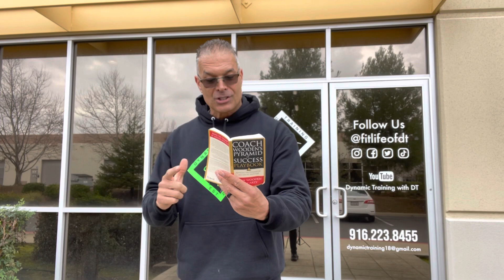Episode 10 | Monday’s Mindset | Condition | John Wooden | Pyramid of Success